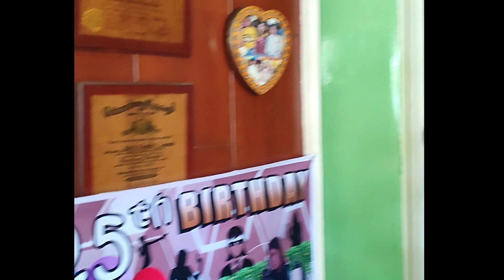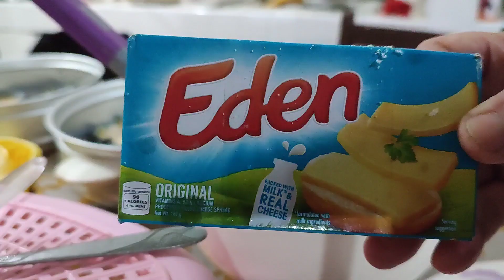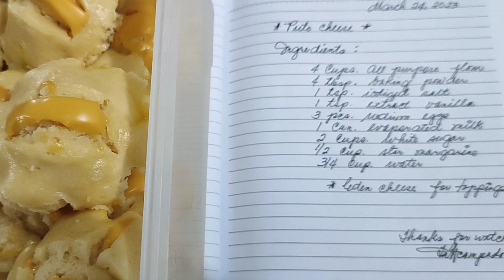***GAWA NANG PUTO CHEESE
HELLO EVERYONE HAVE A GREAT DAY 💕💕😊
GODBLESS